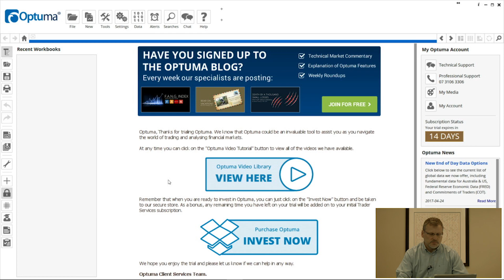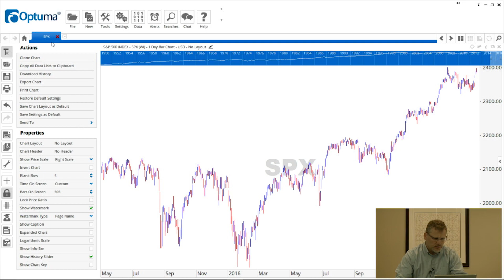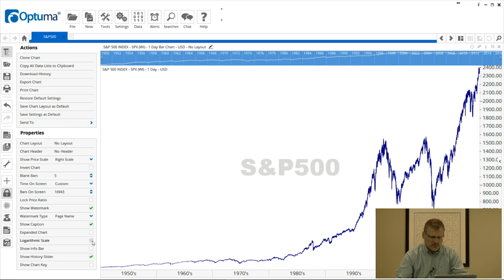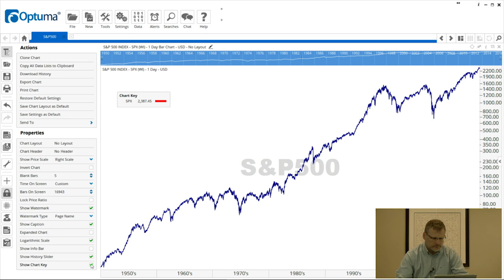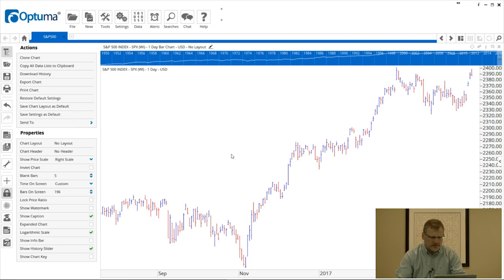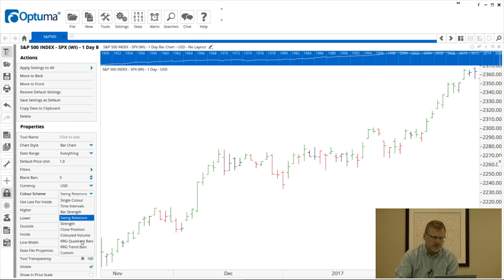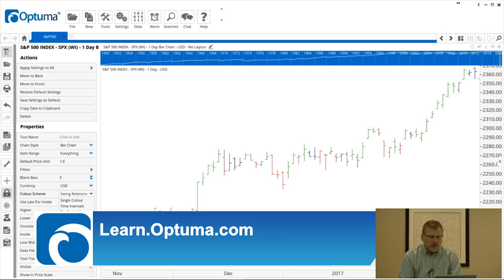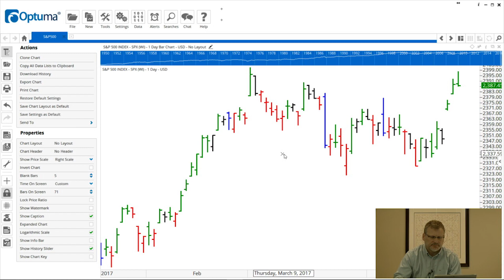Chart Properties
In this video, we go over how to manipulate and adjust the chart using the Actions and Properties panels.